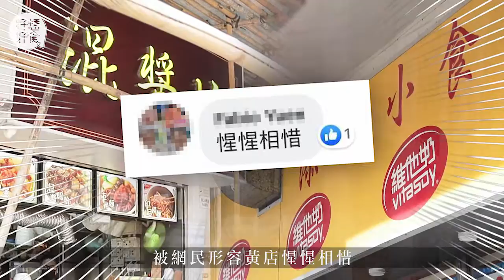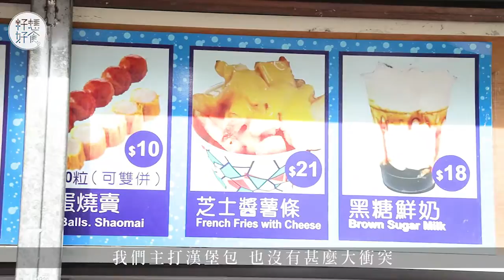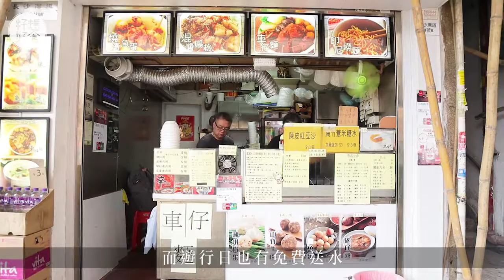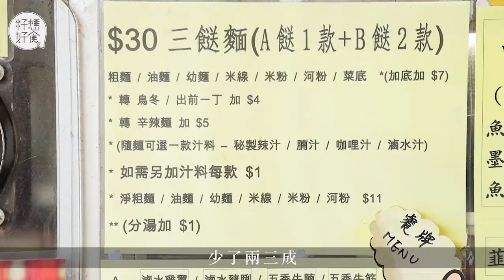【今日懲罰你】深水埗添福呼籲幫襯同街小食店 食客：要一齊做大黃色經濟圈！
深水埗著名黃店添福小食，早前因公開拒絕做警察生意而爆紅，市民紛紛前來光顧支持，而小店的漢堡和小食即叫即製，令小店大排長龍。位於添福對面街的混醬坊老闆亦有親身排隊支持，在上月29日於Facebook放上巨型炸雞髀的圖，指「終於買到，正嘢」；而添福小食老闆亦隨即轉發，並感謝混醬坊老闆排隊懲罰，更呼籲網民幫忙「報仇」，光顧混醬坊。